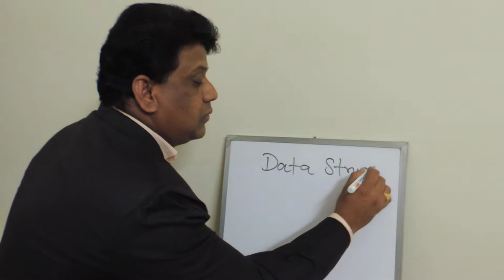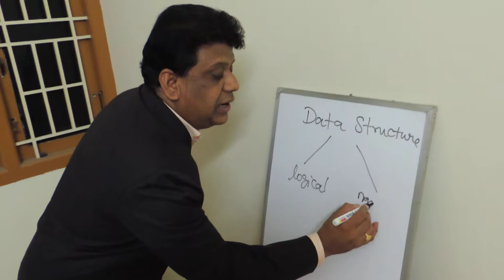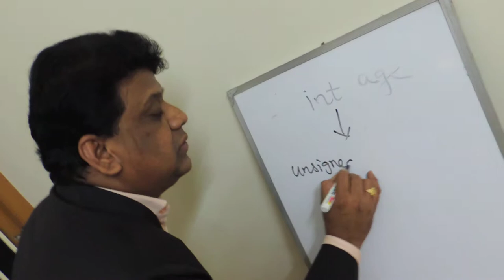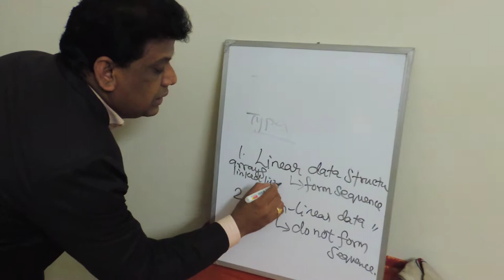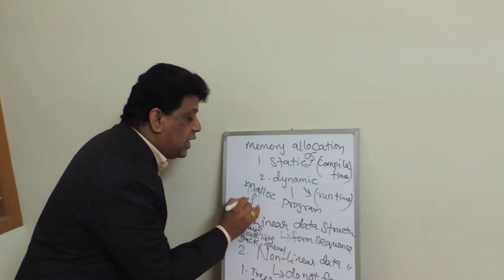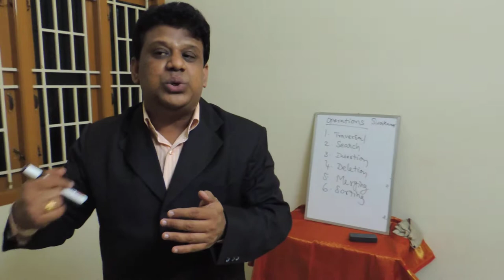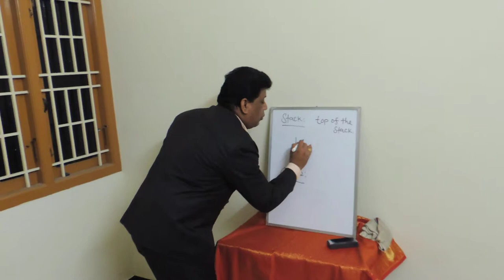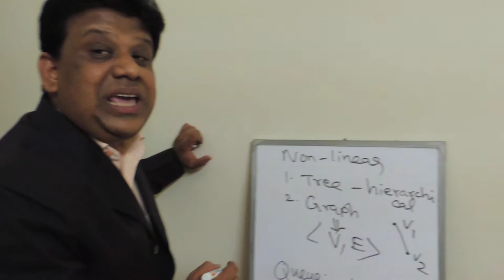Sivakumar Lecture Datastructures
This video lecture is on the introduction to Data Structures by Dr. V. Sivakumar